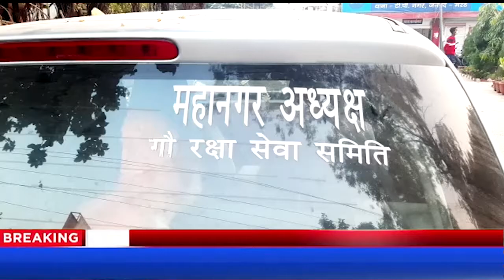मेरठ में भाजपा का झंडा लगी कार में नाबालिग से रेप, युवक गिरफ्तार